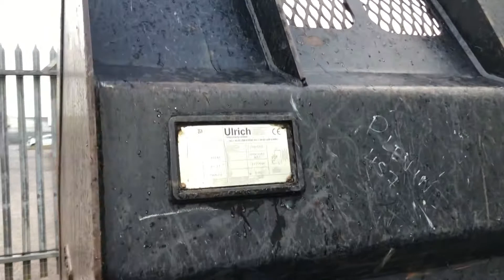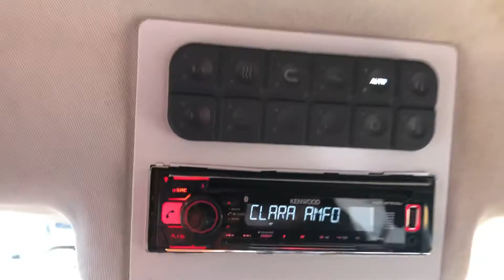FOR SALE - 2017 JCB 457WHT 2244786